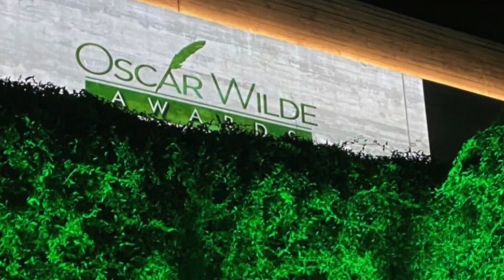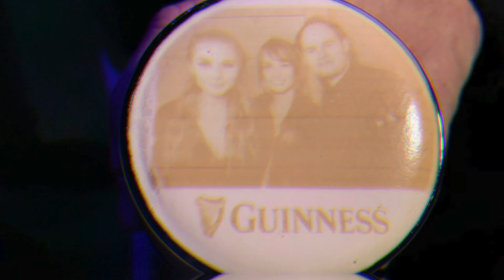The Rua - USA February 2020 Tour Diary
Join The Rua on their trip to Los Angeles where they played at The Oscar Wilde Awards and had their first LA show at Hotel Cafe.

The Rua is a family pop/rock trio from Windsor, England. The band consists of Roseanna Brown, Alanna Brown, and Jonathan Brown.